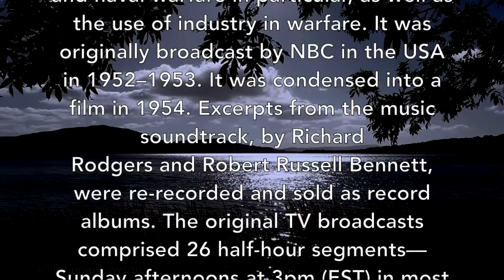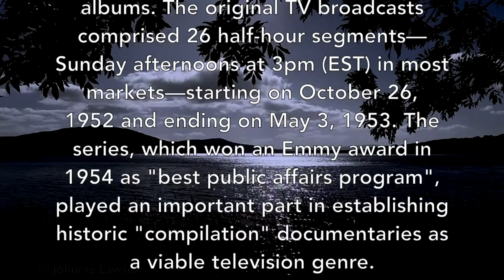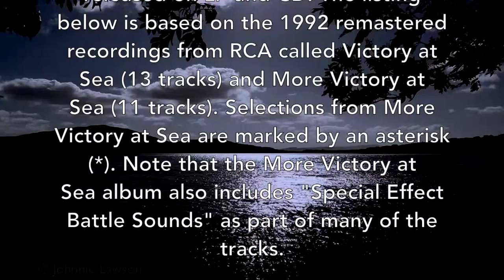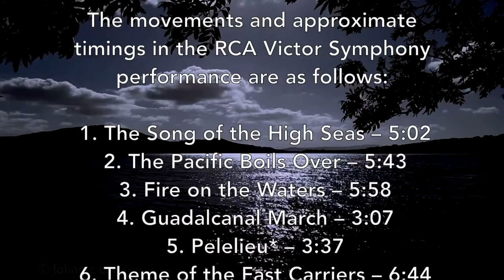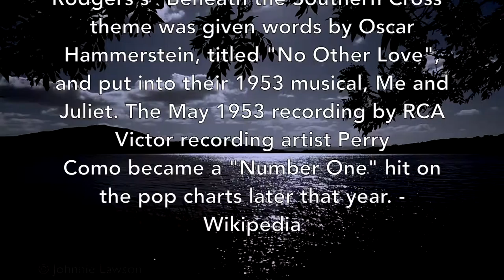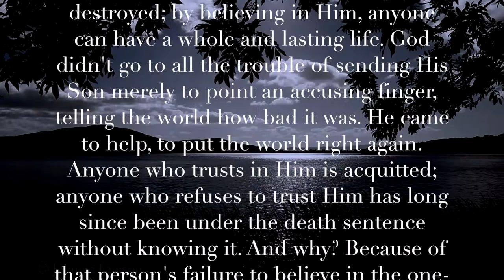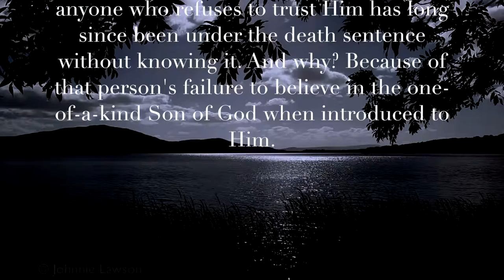The Song Of The High Seas - Robert Russell Bennett & Richard Rodgers (1952) 1080p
Victory at Sea is a documentary television series about warfare in general during World War II, and naval warfare in particular, as well as the use of industry in warfare. It was originally broadcast by NBC in the USA in 1952–1953. It was condensed into a film in 1954. Excerpts from the music soundtrack, by Richard Rodgers and Robert Russell Bennett, were re-recorded and sold as record albums. The original TV broadcasts comprised 26 half-hour segments—Sunday afternoons at 3pm (EST) in most markets—starting on October 26, 1952 and ending on May 3, 1953. The series, which won an Emmy award in 1954 as "best public affairs program", played an important part in establishing historic "compilation" documentaries as a viable television genre.

NBC signed Richard Rodgers, fresh off several successful Broadway musicals, to compose the musical score. Rodgers contributed 12 "themes"—short piano compositions a minute or two in length; these may be examined in the Rodgers Collection at the Library of Congress. Robert Russell Bennett did the orchestrating, transforming Rodgers's themes for a variety of moods, and composing much more original material than Rodgers, as may be observed in Bennett's holograph scores, archived with his papers at Northwestern University and microfilmed at the Library of Congress. Episode No. 18, for example, is entirely of Bennett's creation, and uses none of Rodgers's twelve themes. Bennett nonetheless received credit only for arranging the score and conducting NBC Symphony Orchestramembers on the soundtrack recording sessions, and many writers still refer erroneously to "Rodgers's thirteen-hour score”.

 In 1954 Rodgers recorded the VAS "Symphonic Scenario" medley (scored by Bennett) with the New York Philharmonic for Columbia Records, but it was Bennett who made the more familiar RCA Victor recordings—the first (1953) with NBC Symphony Orchestra musicians who played for the soundtrack sessions, and later with members of the Symphony of the Air, an orchestra created in the autumn of 1954 from former NBC Symphony members, identified on the albums as the RCA Victor Symphony Orchestra.

RCA issued the Rodgers-Bennett musical score in four different album versions, released on LP and CD. The listing below is based on the 1992 remastered recordings from RCA called Victory at Sea (13 tracks) and More Victory at Sea (11 tracks). Selections from More Victory at Sea are marked by an asterisk (*). Note that the More Victory at Sea album also includes "Special Effect Battle Sounds" as part of many of the tracks.

The movements and approximate timings in the RCA Victor Symphony performance are as follows:

 1. The Song of the High Seas – 5:02
 2. The Pacific Boils Over – 5:43
 3. Fire on the Waters – 5:58
 4. Guadalcanal March – 3:07
 5. Pelelieu* – 3:37
 6. Theme of the Fast Carriers – 6:44
 7. Hard Work and Horseplay – 3:46
 8. Mare Nostrum – 4:29
 9. Beneath the Southern Cross – 4:04
10. Mediterranean Mosaic – 5:52
11. Allies on the March* – 5:15
12. D-Day – 5:55
13. The Sound of Victory* – 6:12
14. Victory at Sea – 6:14
15. Voyage Into Fate* – 6:20
16. Rings Around Rabaul* – 6:06
17. Full Fathom Five* – 7:08
18. The Turkey Shoot* – 5:18
19. Ships That Pass* – 4:53
20. Two If By Sea* – 6:27
21. The Turning Point* – 5:24
22. Symphonic Scenario* – 10:34
23. Danger Down Deep – 4:53
24. The Magnetic North – 5:45
The score was a favorite of US President Richard Nixon, and part was played at his funeral.

Rodgers's "Beneath the Southern Cross" theme was given words by Oscar Hammerstein, titled "No Other Love", and put into their 1953 musical, Me and Juliet. The May 1953 recording by RCA Victor recording artist Perry Como became a "Number One" hit on the pop charts later that year. - Wikipedia